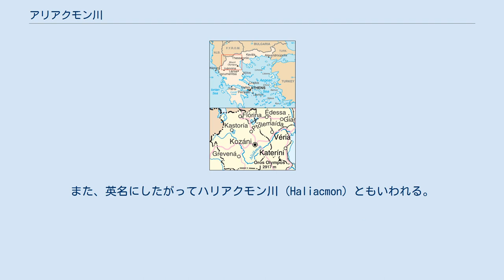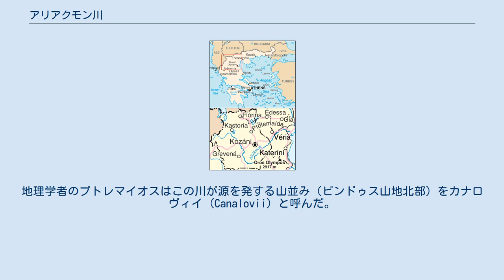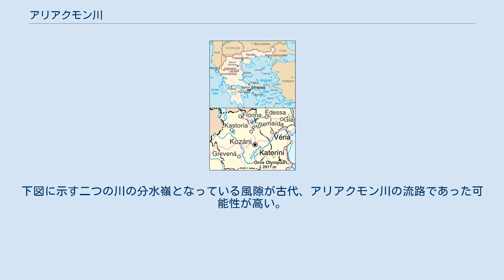アリアクモン川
衛星写真を着色したアリアクモン川の流路図 セルビア近くのアリアクモン川をせきとめて出来た人造湖、ポリフィトス湖にかかる1352mの橋 アリアクモン川（ギリシア語: Ἁλιάκμων、Aliákmon or Haliákmōn）は、ギリシャ最長の川。
全長322km。
かつての公用語であるカサレヴサでの名称で、多くの文献がこの名称を採用しているが、現在の公用語であるディモティキではアリアクモナス川 (Αλιάκμονας, Aliákmonas) という。
また、英名にしたがってハリアクモン川 (Haliacmon) ともいわれる。
スラヴ名はビストリツァ川 (Бистрица) 。
西マケドニア（カストリア県、グレヴェナ県、コザニ県）と中央マケドニア（イマティア県、ピエリア県）の各地方を流れる。
 アルバニア国境に近い、北ギリシャのグラモス山地に源流がある。
上流部はおおよそ東に流れた後、カストリア付近で南東に向きを変える。
ヴリノス山地で大きく湾曲し、パリウリア村の近くで北東方向になる。
ヴェリア南東の人造湖、ポリフィトス湖を経て、一大農業地帯である中央マケドニア平原に入る。
港町メトニの北東、アクシオス川デルタの西でテルマイコス湾にそそぐ。
 上流から順にネストリオ (Nestorio) 、アルゴス・オレスティコ (Argos Orestiko) 、ネアポリ (Neapoli) 、パリウリア (Paliouria) 、ヴェルヴェントス (Velventos) 、アレクサンドレイア (Alexandreia) などの町々を通る。
 ギリシア神話では、同名の川の神、ハリアクモーンの土地である。
古くはヘシオドスの『神統記』にその名がみえる。
地理学者のプトレマイオスはこの川が源を発する山並み（ピンドゥス山地北部）をカナロヴィイ (Canalovii) と呼んだ。
ユリウス・カエサルによれば、アリアクモン川はマケドニアとテッサリアの境界線をなしていた。
上流部でエリミオティス地域を南東に通過し、灌漑した後、北東に流れ、ピエリア、エオルデア、イマティアの境となる。
ヘロドトスの時代にはルディアス川と合流し、ペッラ湖をうるおしていたことが明らかになっているが、その後ルディアス川の流路が変わり、アリアクモン川と合流することがなくなったため、直接エーゲ海に至るようになった。
下図に示す二つの川の分水嶺となっている風隙が古代、アリアクモン川の流路であった可能性が高い。